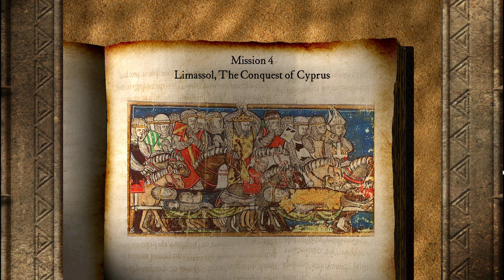Limassol, Penaklukan Siprus | Stronghold Crusader (The Kings Crusade) #14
Setelah kemenangan di Konya, Frederick menuju kota Selucia tetapi tenggelam di sungai calycadnus sebelum mencapai tujuannya. Sementara richard The Lion Heart mendarat di siprus untuk menemukan tunangannya telah ditolak mendarat oleh penguasa Geek yang arogan. Richard, yang pernah mengalami kejadian tersebut langsung marah dan siap menyerang.

Isaac Comnanus, penguasa pulau yang independen, tidak disukai oleh orang-orang Siprus dan telah melarikan diri untuk mengambil posisi terdekat yang mungkin menunggu bala bantuan. Bentengi kota Limassol dan bersiaplah untuk kepulangannya.